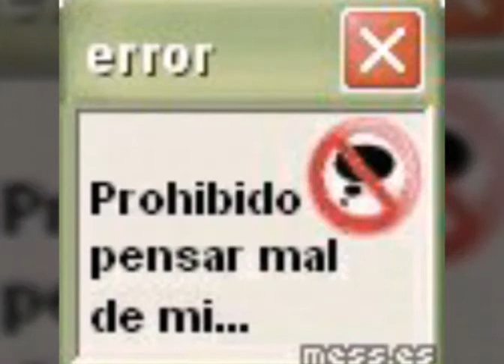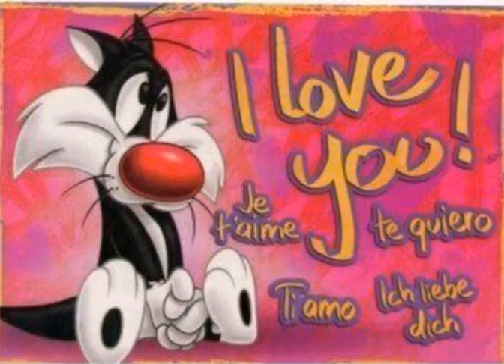Gerardo Moran-Tomando cerveza